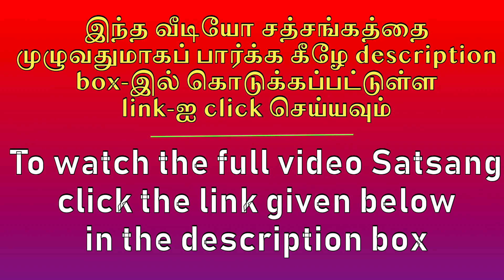நம் அனுபவமே நமக்கு ப்ரமாணம், பிறரது அல்ல!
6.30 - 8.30 pm Zoom Meeting Link: Join Zoom Meeting